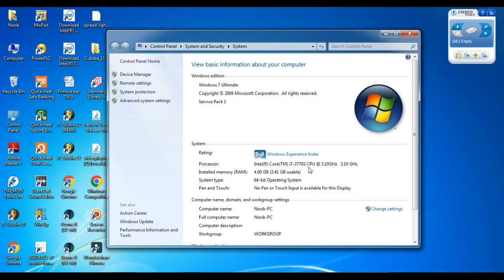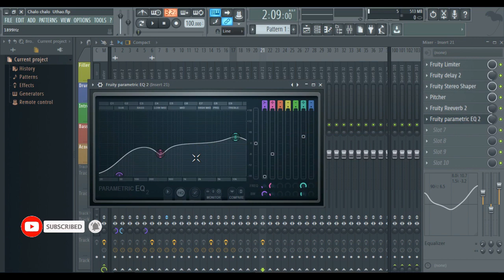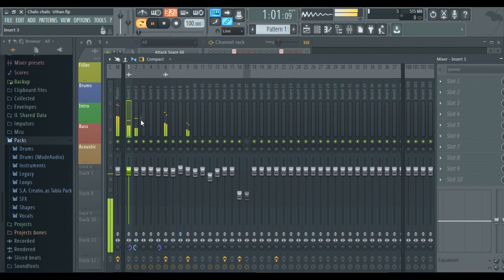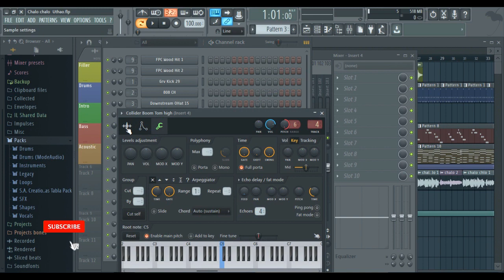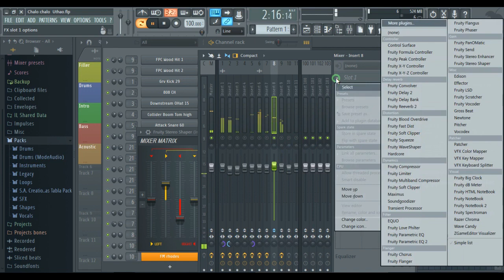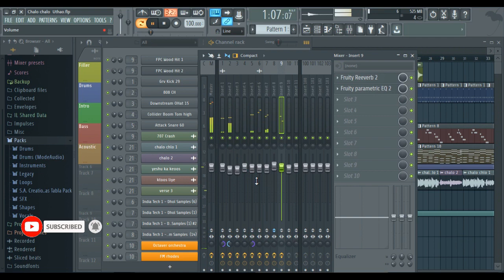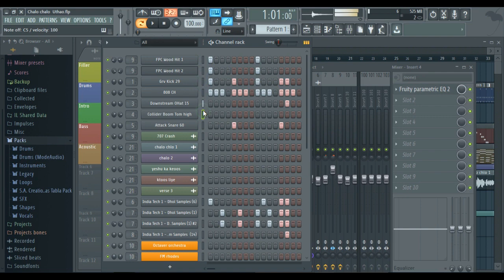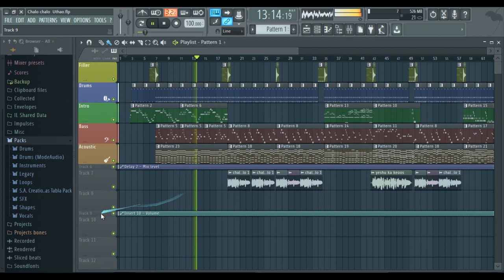06 Garba beat mixing in FL studio 20 | FL studio Course | Free Course in Hindi | Dandiya Beat | ASAP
Garba beat mixing Fl-Studio 20 | Free Course in Hindi
यह वीडियो एक बार अगर देख लिया तो कोई confusion नहीं रहेगा |

Password given in the video.

Your Quarries :
How to mix dhol beat,
how to mix garba beat,
how to mix indian instruments,
how to mix a indian beat in fl studio,
how to make a garba beat in fl studio,
Garba beat in fl studio,
Free course of fl studio,
indian beat ko mix karne ka tareeka,
Dandiya beat banaane ka tarika
dandiya beat kese banaye
fl studio me dandiya beat kese banaye
dandiya beat ko mix karne ka tarika